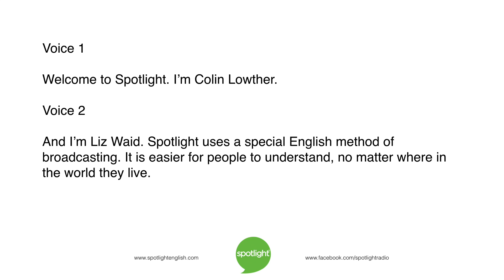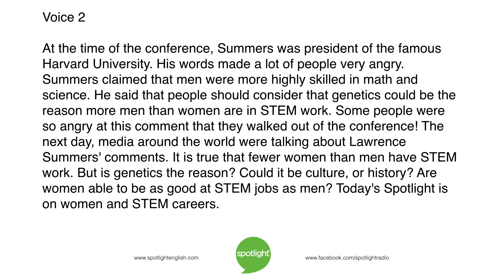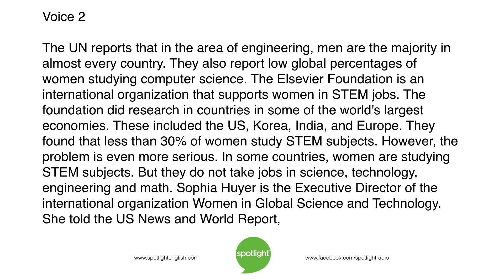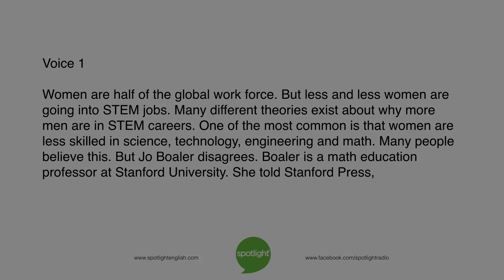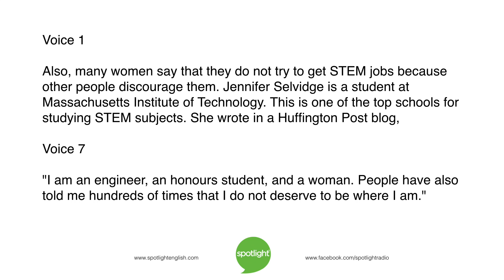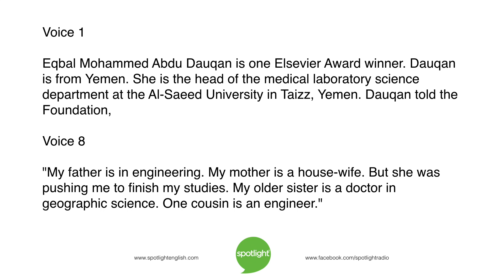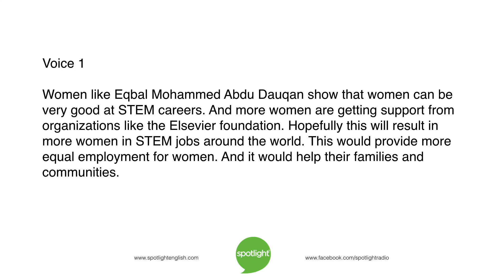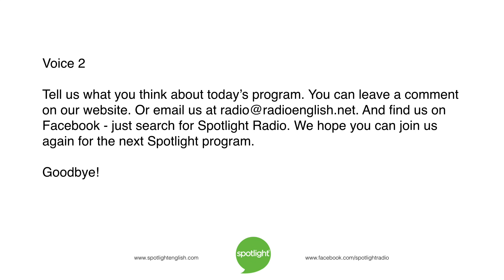Women in STEM Jobs | practice English with Spotlight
Men are far more likely to work in jobs that involve Science and Technology. But why is this? Colin Lowther and Liz Waid look at this issue and ways people are solving it.